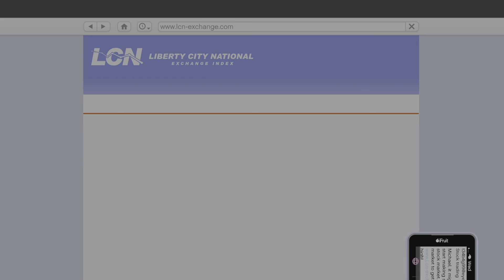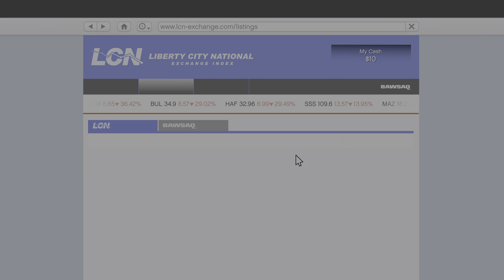Grand Theft Auto V_20230216030435